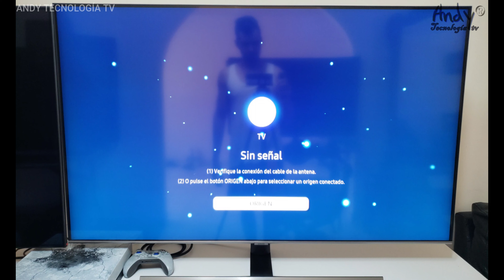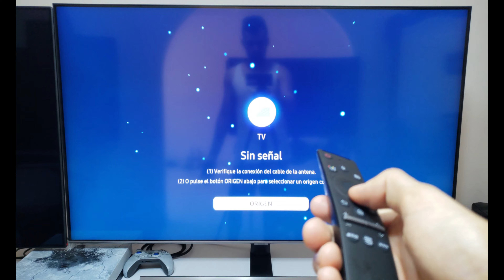CONTROL REMOTO SAMSUNG ONE REMOTE NO FUNCIONA ¿QUÉ DEBES HACER?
Si el control remoto de tu Smart Tv Samsung No funciona correctamente puede ser que sus baterías estén agotadas o que la vinculación entre el One Remote y tu televisor se haya perdido.

Si esta vinculación entre el control remoto y tu tv se ha perdido por alguna causa, aquí te enseño cómo volver a realizar esta vinculación entre tu control remoto y tu televisor inteligente Samsung.

A mi control Remoto Samsung solo le funciona el botón de encender y apagar el televisor, ¿qué hacer para solucionarlo?

¿Cómo vincular el Samsung One Remote con el televisor?

Amazon España:
(Samsung Q64B)
(Samsung Q75B)
(Control TV Samsung One Remote Panel Solar)
(Control TV Samsung One Remote baterías)
(Funda Protectora Control TV One Remote)
(Google Chromecast 4K)
(Sony X85K)

Amazon USA:
(Google Chromecast 4K)
(Samsung One Remote Panel Solar)
(Samsung QLED Q60A)

Amazon USA:
(Samsung One Remote)

Amazon España:
(Samsung One Remote)